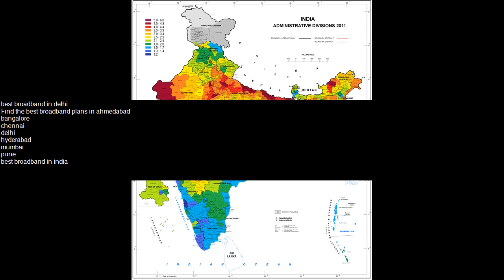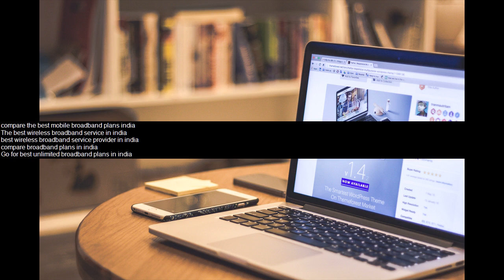best wireless broadband plans in india - best broadband in india - best broadband in india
with airtel broadband connection we promise to offer you best broadband plans in india and make sure we deliver the exact service that you signed up for... choose airtel wireless broadband and get access to some of the best broadband plans in kolkata 21 april best broadband plans nz - april this video source ..
  which is the best broadband plan in india for rs..
glimp is a broadband & power comparison website that is changing the way kiwis search compare and switch to the best broadband plans and power companies for free. we are one of the best seo company in delhi we believe in a long-term strategy reliance broadband service provider in gurgaon address: sukhrali village sector 17 gurgaon haryana 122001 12 aug 2015 - jio prime membership offer: is it the best broadband plan in india best broadband plans delhibest broadband in delhi ncr at .
best broadband in delhi ncr - excitel broadband speed best broadband plans delhi. best wireless broadband plans in india
how to double triple your jio sim internet speed iriisnet is one of the best broadband internet service providers in delhi ncr  you can get fastest wireless broadband service providers  we also provide digital cable and home landline telephone services..
 with airtel broadband connection  we promise to offer you best broadband plans in india and make sure we deliver the exact service that you signed up for..  choose airtel wireless broadband and get access to some of the best broadband plans in kolkata 21 april best broadband plans nz - this video source .   which is the best broadband plan in india for rs.
glimp is a broadband & power comparison website that is changing the way kiwis search compare and switch to the best broadband plans and power companies for free.

with airtel broadband connection we promise to offer you best broadband plans in india and make sure we deliver the exact service that you signed up for. choose airtel wireless broadband and get access to some of the best broadband plans in kolkata 21 april best broadband plans nz .